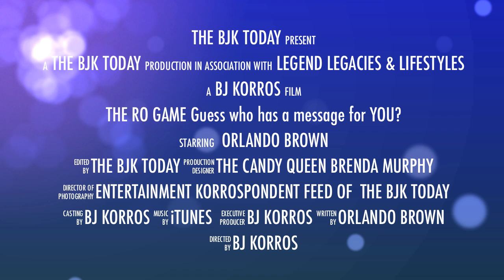THE ROSIE SHOW COUNTDOWN 4 EVENINGS TILL THE PREMIERE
THE ROSIE SHOW COUNTDOWN 4 EVENINGS TILL THE PREMIERE!  ORLANDO BROWN WISHING ROSIE GOOD LUCK!
Rosie O'Donnell makes her return to daytime television on OWN in Fall 2011. Harpo Studios to produce 130 original hour-long episodes of the new talk show.

Chicago, IL and Los Angeles, CA — Chicago's Harpo Studios will serve as home to multiple Emmy® award-winning television host Rosie O'Donnell's highly anticipated new talk show for OWN: Oprah Winfrey Network, it was announced today by Sheri Salata and Erik Logan, presidents, Harpo Studios. O'Donnell's new daily daytime one-hour talk show will be produced by the award-winning Harpo team and tape in the legendary studio that has served as the home of The Oprah Winfrey Show. Rosie O'Donnell makes her return to daytime television in the all-new talk show on OWN in Fall 2011.

Watch Rosie O'Donnell's special video message

Said Winfrey, "I'm delighted to welcome Rosie to the studio I've called home for so many years. Speaking from experience, she will be working with the best team in television in one of the greatest cities in the world."

"Harpo is a world class studio and I can't wait to do my show from Chicago," said O'Donnell. "It's a dream come true...beyond the beyond."

Said Salata and Logan, "With this announcement, we are opening an exciting new chapter for Harpo Studios. We're thrilled to welcome Rosie to Chicago and look forward to continuing Harpo's legacy of producing award-winning, high quality television."

"We are pleased to have our partners at Harpo producing Rosie's talk show. She is an incredible talent and we can't wait for her show to debut on OWN," said Lisa Erspamer, Chief Creative Officer, OWN.

O'Donnell's new talk show will be executive produced by Rosie O'Donnell and Harpo Studios in association with KidRo Productions, Inc., and SantaBu Productions. Harpo expects to announce an executive producer in the coming weeks.

One of the most successful talk show hosts of the past 15 years, Rosie O'Donnell earned six consecutive Daytime Emmys® for Outstanding Talk Show Host during her years on The Rosie O'Donnell Show. In 2006, O'Donnell replaced Meredith Vieira as co-host and moderator of The View. Today, she can be heard on Sirius XM Radio's Rosie Radio, a daily two-hour show featuring O'Donnell discussing the day's news and events. Additionally, her charitable organization, Rosie's Theatre Kids, offers underserved children arts education enrichment, along with the chance to enjoy Broadway theatre. O'Donnell is an actress, comedian, and the author of several best-selling books

ORLANDO BROWN FROM SHE'S SO RAVEN AND SUPPORT OF THE HERO DOG AWARDS 1ST ANNUAL AWARDS SHOW ON HALLMARK CHANNEL 11-11-11